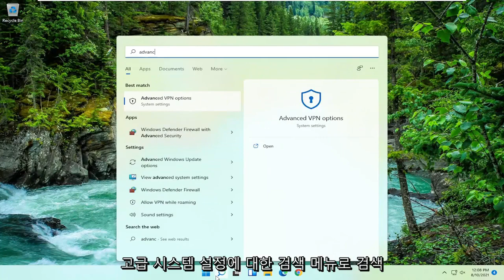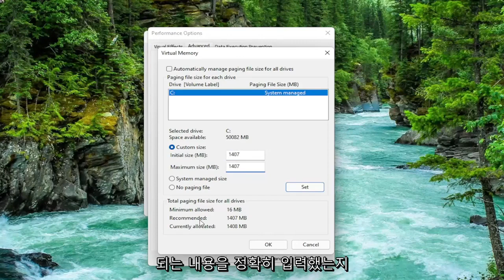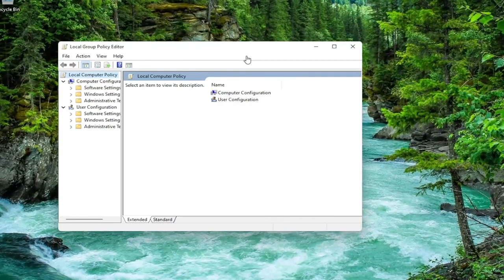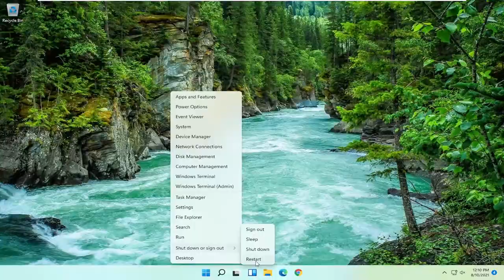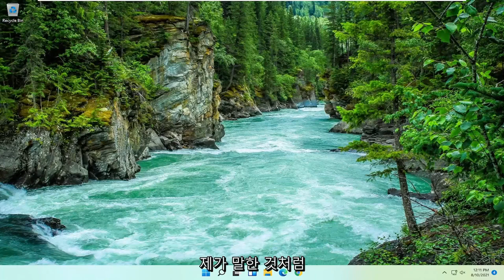컴퓨터 메모리 부족 느려질때 해결 방법 Windows 11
이 메시지는 Windows 장치에서 지연 및 오작동으로 이어질 수 있는 문제인 낮은 가상 메모리를 나타냅니다. 동일한 경고를 반복해서 받는 것은 상당히 스트레스가 많습니다.

어쨌든 오류의 원인은 다양하므로 장치에 적절한 문제 해결 솔루션을 적용하기 전에 아래 지침을 모두 읽어야 합니다.

이 튜토리얼에서 해결된 문제:
노트북 메모리 부족 문제
노트북 메모리 부족 Windows 11
노트북의 메모리 부족

컴퓨터에 수행하려는 모든 작업에 대한 메모리가 충분하지 않으면 Windows와 프로그램이 작동을 멈출 수 있습니다. 정보 손실을 방지하기 위해 Windows는 컴퓨터 메모리가 부족할 때 알려줍니다.

이 자습서는 Dell, HP, Acer, Asus, Toshiba, Lenovo, Samsung 및 화웨이.